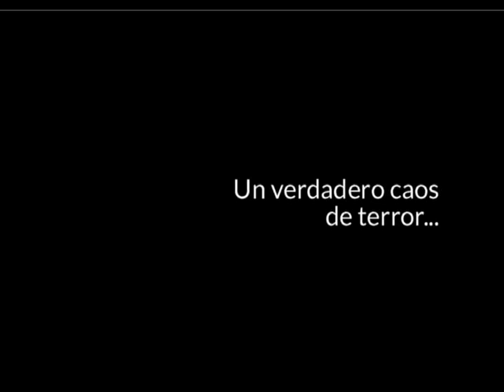"COLEGIO MALDITO" TRAILER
En el marco del Taller de Lengua de primer año del secundario y en estudio del texto dramático presentamos este nuevo proyecto. Un cortometraje de terror escrito y estelarizado por nosotros y dirigido por nuestro profesor, Maximiliano Andrada. Esperamos que les resulte espeluznante e inspirador. Como experiencia de aprendizaje nos ha resultado provechosa considerando que no sólo hemos podido aplicar los contenidos conceptuales, sino profundizar el desarrollo de las capacidades creativas, expresivas, de resolución de situaciones problemáticas y la observación de valores como el compañerismo, el trabajo grupal, el respeto y la aceptación hacia las diferencias. Y lo mejor de todo HACER UNA BUENA PELI DE TERROR!!!